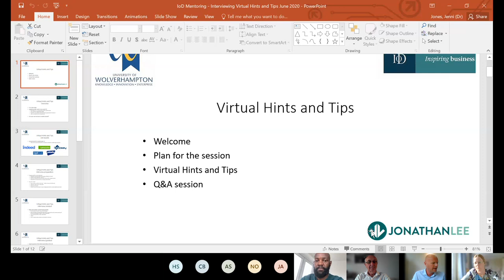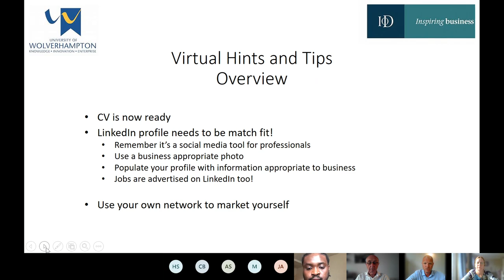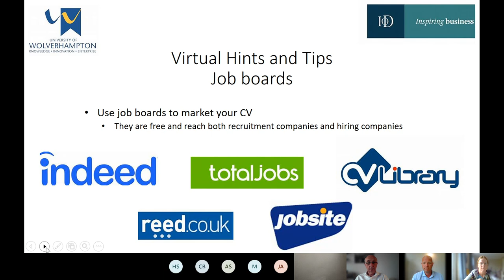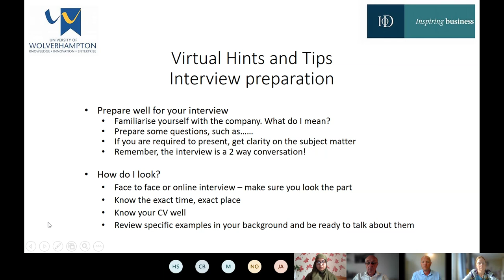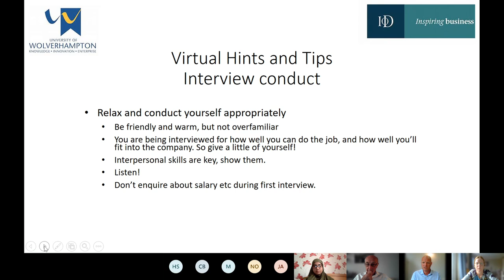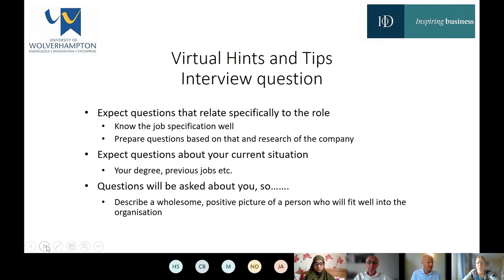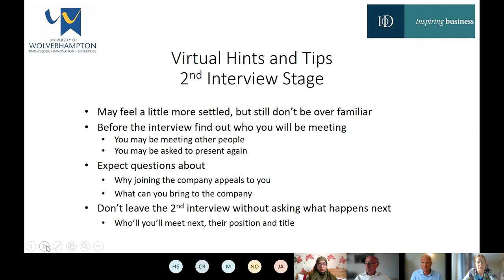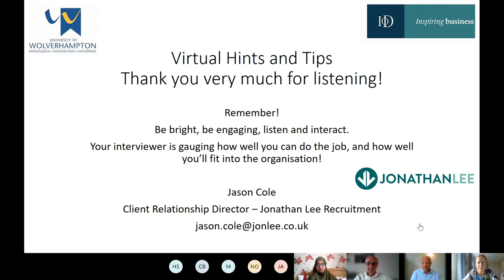Institute of Directors (IoD) mentors share hints and tips for interview success.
IoD mentors from the University of Wolverhampton Business School's IoD student mentoring scheme share their tips for mentees on how to stand out in the jobs market. Featuring Jason Cole Cert IoD, Dip IoD, Client Relationship Director at Jonathan Lee Recruitment.